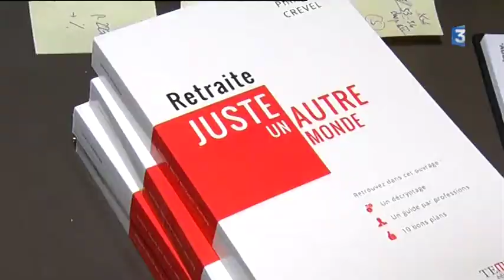Histoires de législatives : François d'Aubert